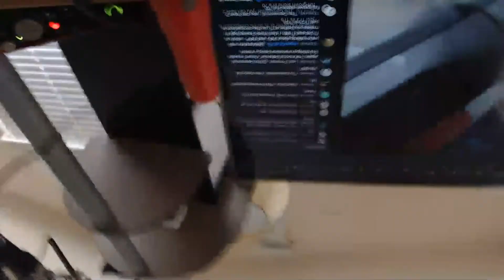Suppose an Eric from a Starter Dungeon...